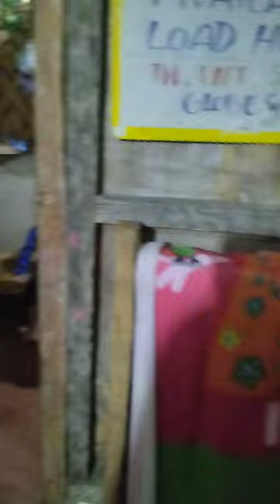Nia akong anak nangasay og ako pod